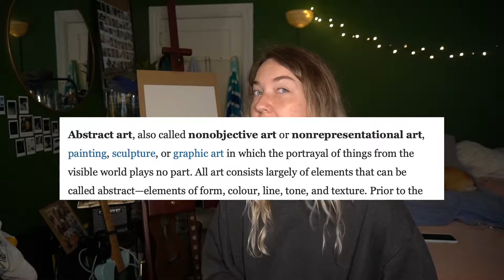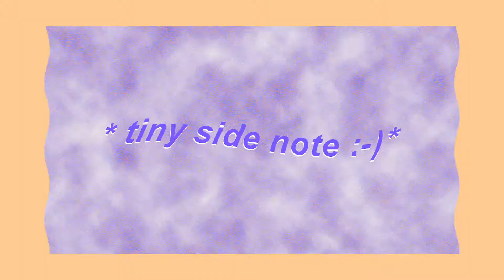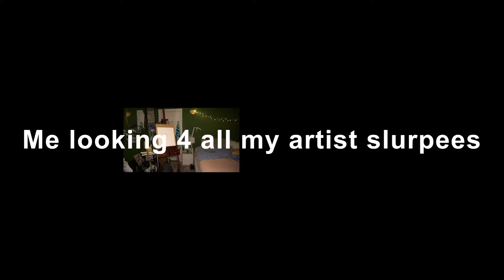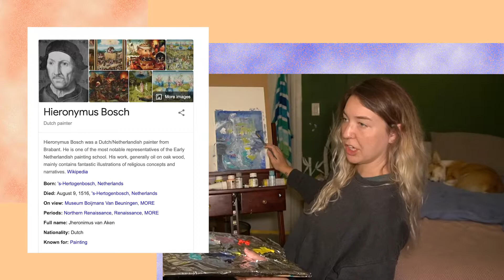LMAO! My professor made me cry because I didn't understand abstract art | Watch me paint! W/Ria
Do u ever feel like a plastic bag? Do u get abstract art? Because I didn't for awhile. LOL Watch this video to learn or recap on what abstract art is, while I paint an crappy picture, and tell a story about how my art professor in school made me cry. :-) ENJOY! ~